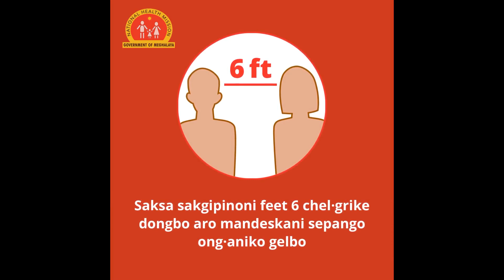SANGEH IAKHIH KI NONGTREI CASUAL KA TNAD KA KOIT KA KHIAH HA RI BHOI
Ki Nongtrei Casual hapoh ka tnad ka koit ka khiah ha Ri Bhoi District mynta ka sngi ki la sangeh noh ia ka prorkam ia khih ban pyrshah sorkar, kaba dei hadien ba na ka liang ka sorkar ka la kular ban pyndep noh ia ki mad jingdawa kitie ki nongtrei casual kaba la kubur da u Myntri ka tnad ka koit ka khiah ka jylla.